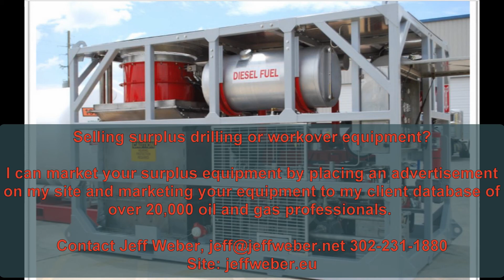CS&P N2 pumper for sale? I have a buyer, skid mounted N2 pumper